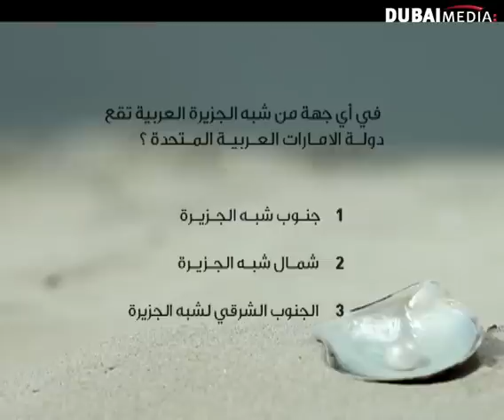السؤال الخامس عشر من برنامج السنيار